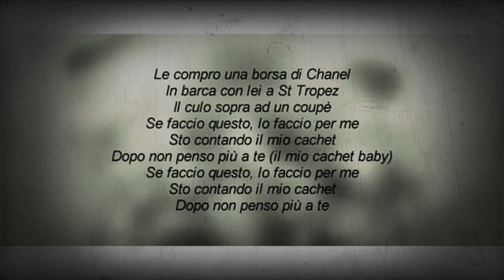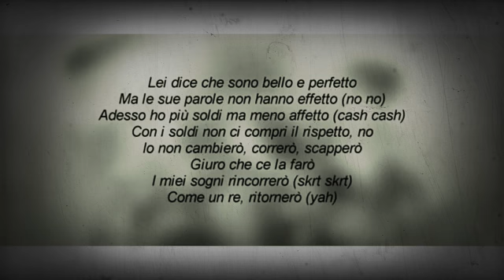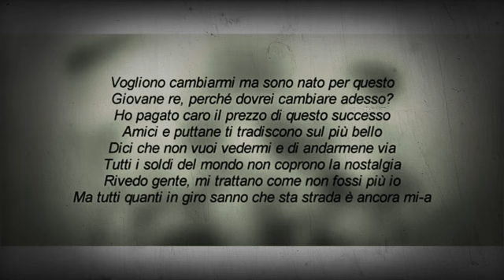Cambiare adesso - Dark Polo Gang (TESTO)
testo cambiare adesso dark polo gang